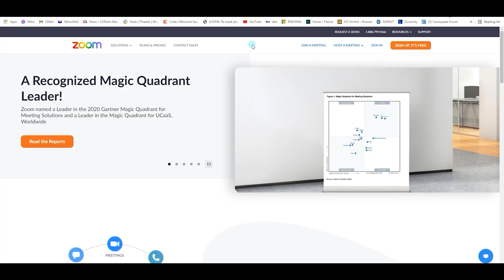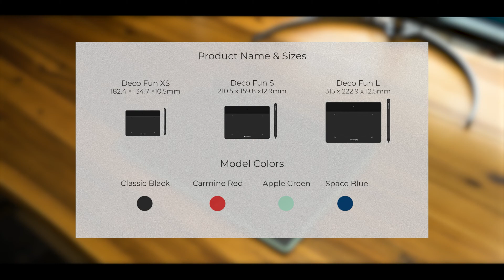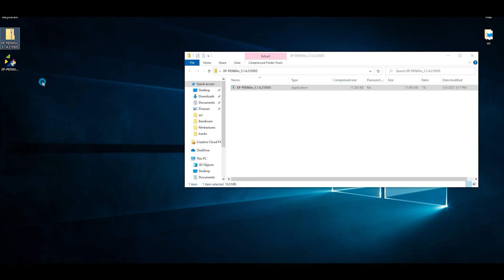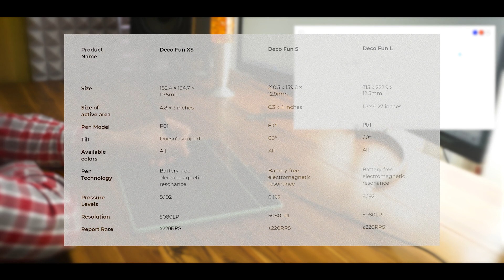XP-Pen Deco Fun - Hands on Review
| ⚙️Try Fortect to fix and optimize your PC like a Pro

It's time to get creative. The new XP-Pen Deco Fun is here and we think it's quite good!

Using Deco Fun for remote learning allows both students and teachers to share their thoughts and ideas in real-time. With infinite brushes, colors, and patterns options, you will be able to create and share tutorials, animated stories, and presentations effortlessly. This enables you to collaborate and interact enjoyably during remote learning!